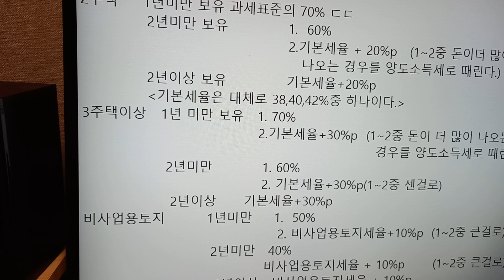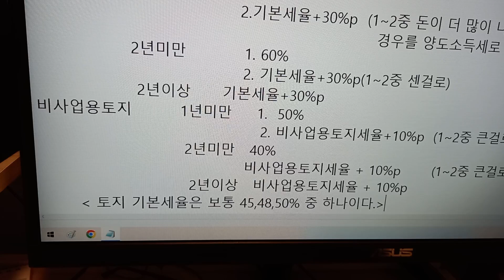양도소득세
죄송합니다^^ 식구가 안방 화장실에서 양치질 하다가 듣기 싫은 소리를 거듭 죄송합니다.
주택 기본세율은 38%  40%  42%가  보통사람들의 퍼센트 입니다. 물론 20%    30%  인 경우도 있습니다.
비사업용 토지 기본세율도 45%    48%    50%로 보통사람들  수치입니다.
물론 여기도 아래 퍼센트가 있습니다.